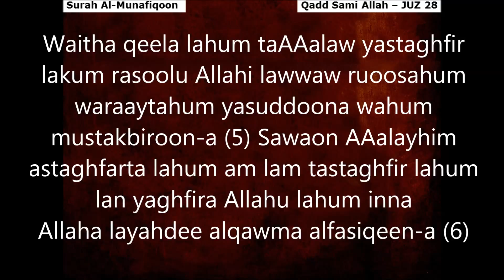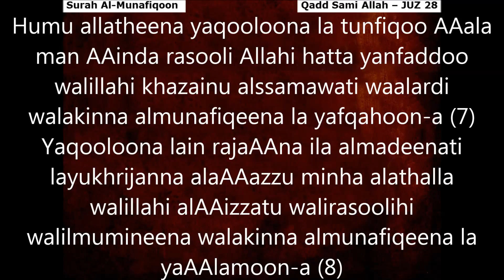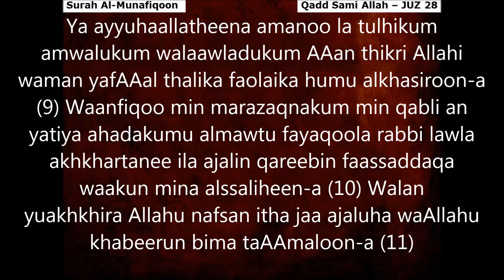Ch63 Surat al Munafiqoon Transliteration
Quran Transliteration, Surah Al-Munafiqoon Complete, JUZ 28,
Credits: Recitation by Ahmad Al Ajmi.